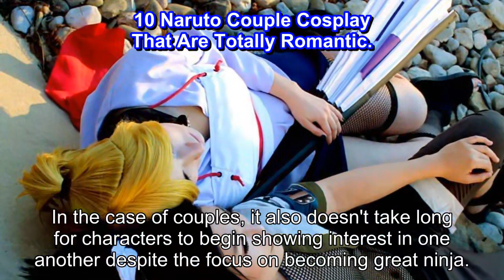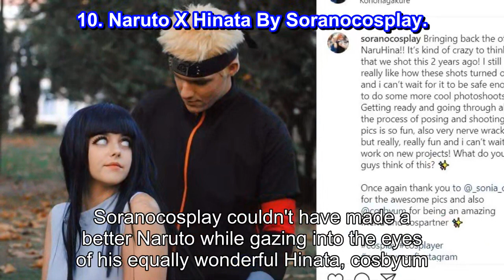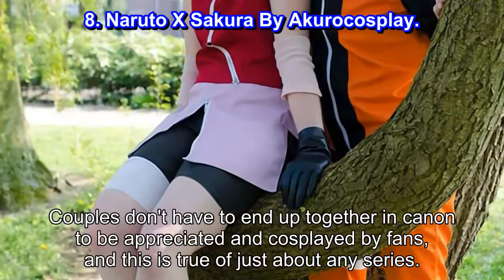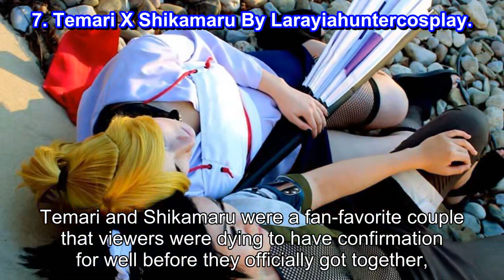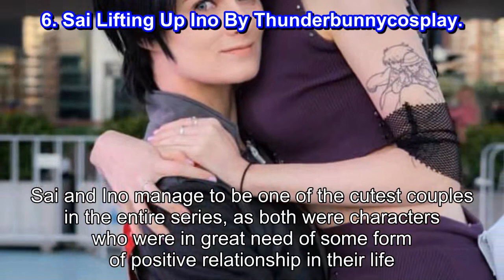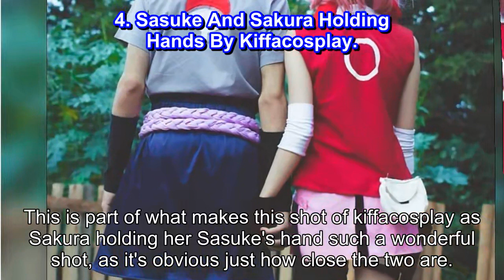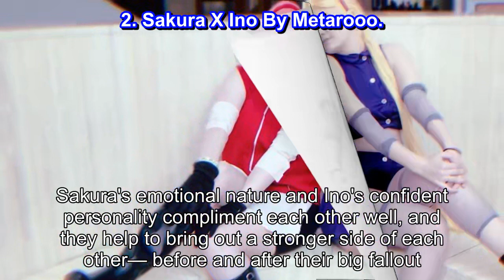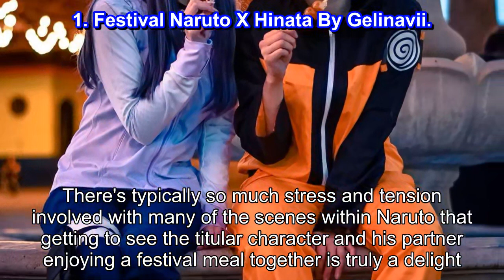10 Naruto Couple Cosplay That Are Totally Romantic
10 Naruto Couple Cosplay That Are Totally Romantic